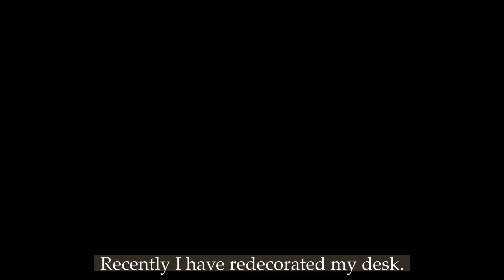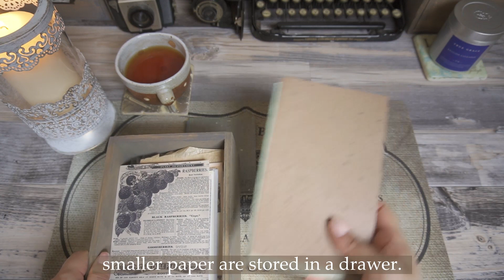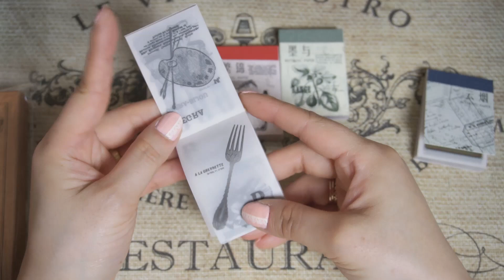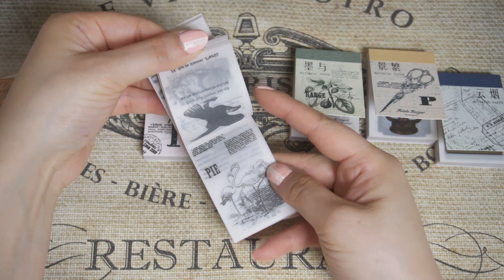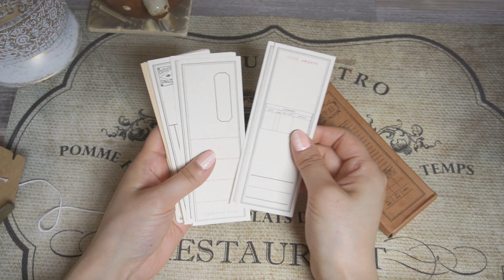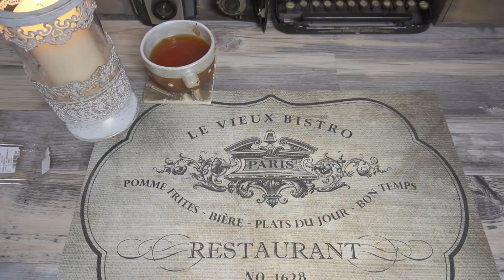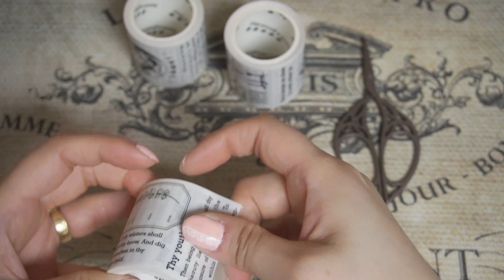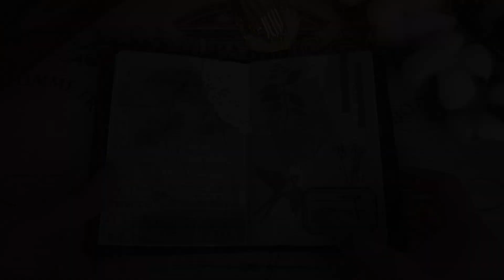Stationery haul & storing them in my new desk furniture // ジャーナル素材開封＆デスク収納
I recently reorganised my desk.
Unboxing the recent purchases and storing them in my desk furniture. x